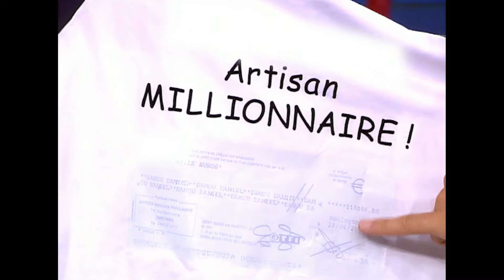Alexandra pour la Corse | S1 EM201 | Intégral | A prendre ou à laisser - Arthur - APOAL